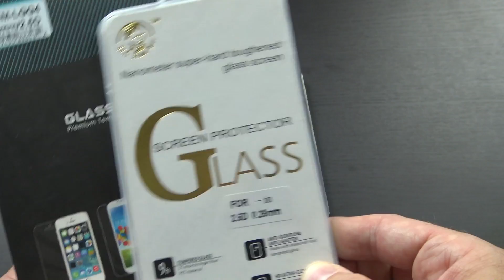LG G4 Cases and Accessories Mystery Unboxing from Cellular Outfitter!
Amazon Gear List

My Video Gear